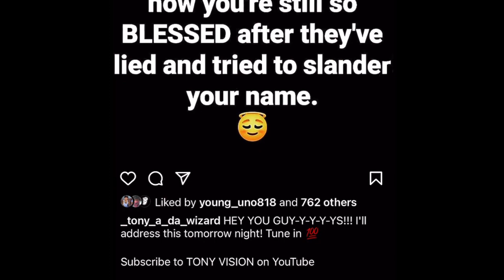RoyalT & Knight Owl (Have some STRONG words for TONY A The Wizard)